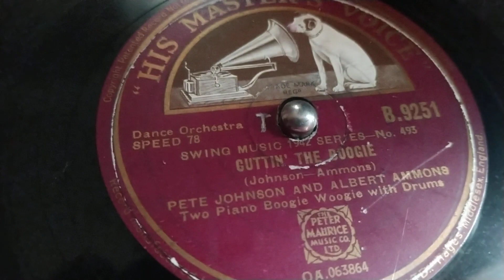Charity shop find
Couldn't resist this lovely bit o kit